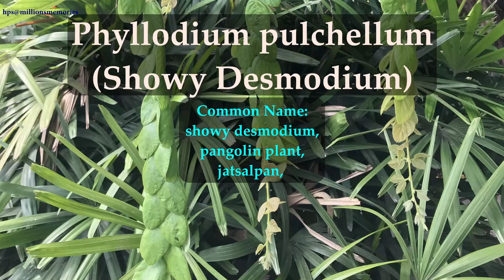Phyllodium pulchellum (Showy Desmodium) pangolin 🥓🥢🍃♻🔅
Scientific name: Phyllodium pulchellum
               Family: Fabaceae
Common Name:
showy desmodium,
pangolin plant,
jatsalpan,